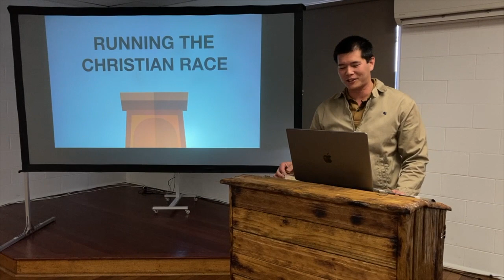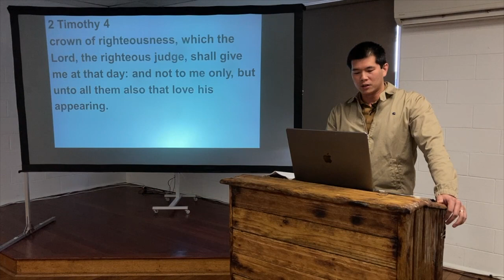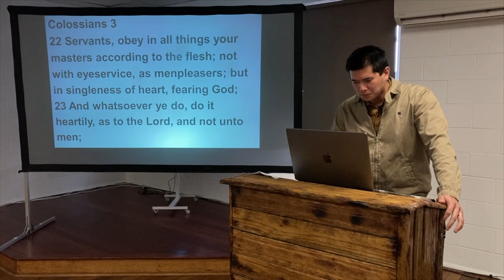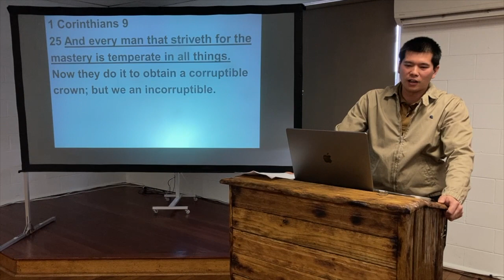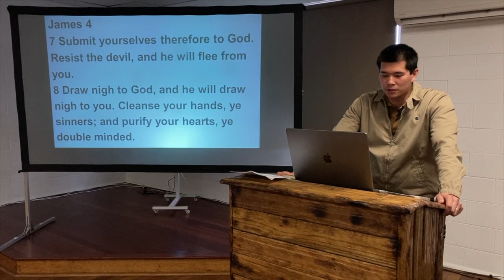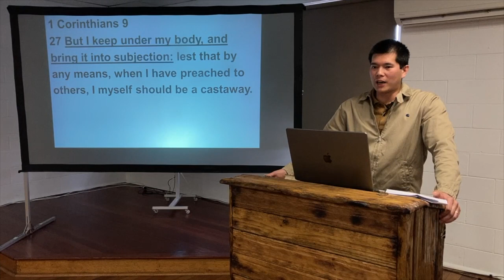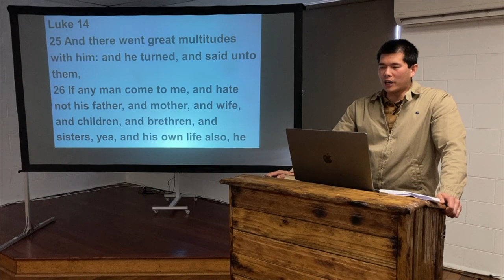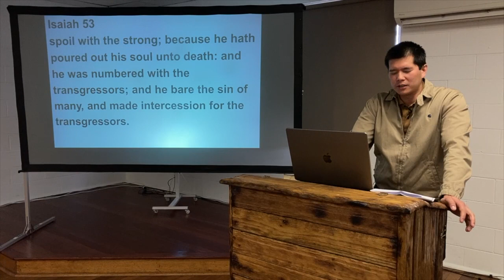SUN: Running the Christian Race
Gershon Yuseco preaches on giving it your best in the Christian life and how it requires consistency and discipline to win.

Preached on Sunday 3 July 2022